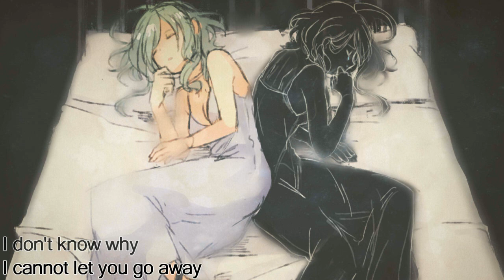【Gumi English】Missing Page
Artwork by あかむら
7 chord !
Here's the lyrics:

Let the memories flow away
I just wanna see your face again
Find a way to get it out
All my secret comes around

I read a book under the sun
Someone called me but I didn't respond
And I found a missing page
All my worries went away

This means to me so much
How do I
Still keep this on my side
I don't know why
I cannot let you go away
All I only have is a fragment of love

No one else but me